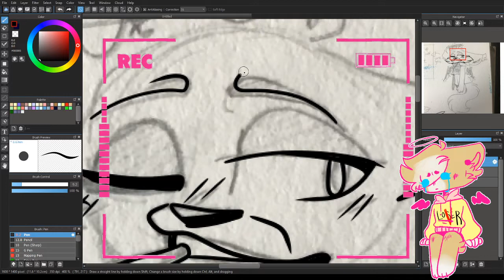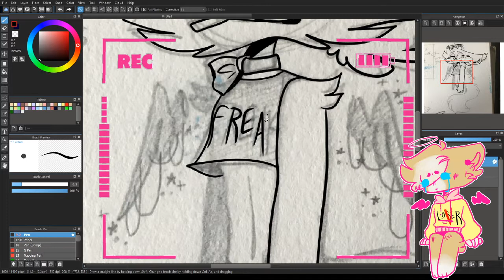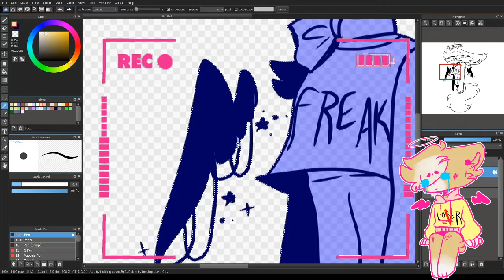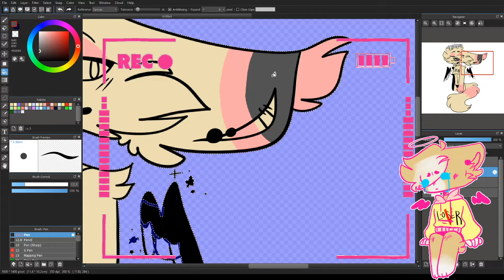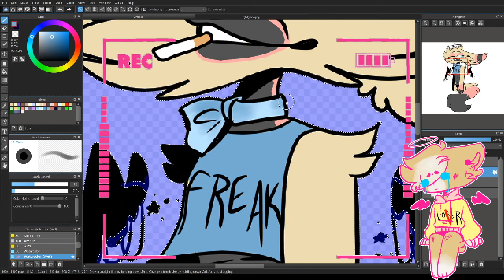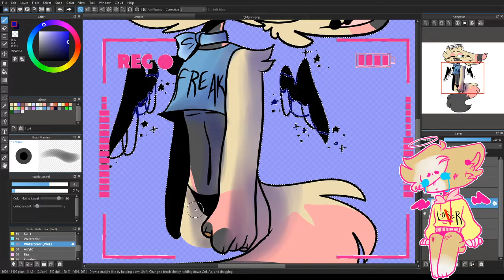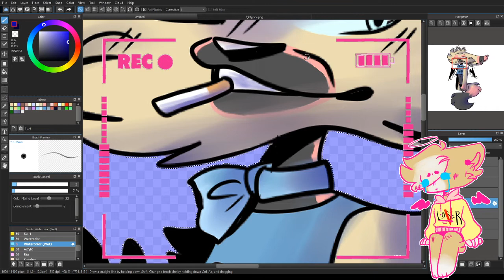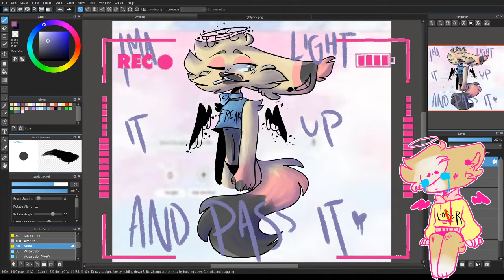wheels on the bus- speedpaint- Oliver's new design???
So i got bored with his design and/or backstory. So I'm starting with a clean slate, no backstory currently. i have some storyboard ideas but that's about it. I'll keep you guys updated though!

program- mediabng paint pro
recording software- streamlabs obs
drawing tablet- huion pen tablet model- H640P
effort- 6/10
proud? not as much as i would like :/

Q-do you use flipaclip to animate? A- yep! it's hell
Q- do you use a stylus? A- no, it's just me and my crippled finger
Q- why are you so underrated? A-I'm not, you are!
Q- Are you you're character Oliver? A-No, I'm not. We share a name, but that is all.
Q- Boy or girl? A- boy
Q-taken? A- yep!